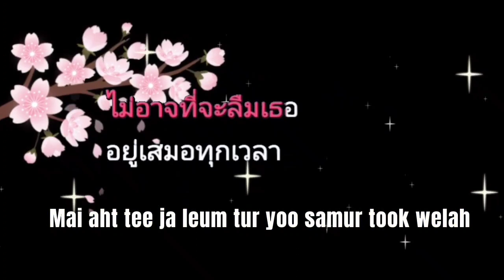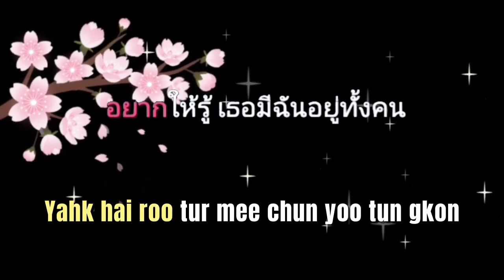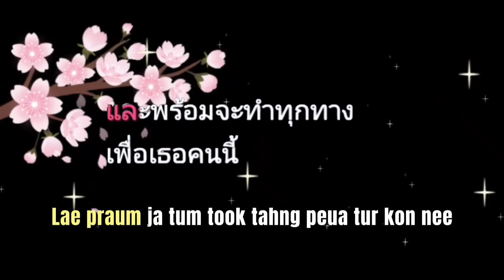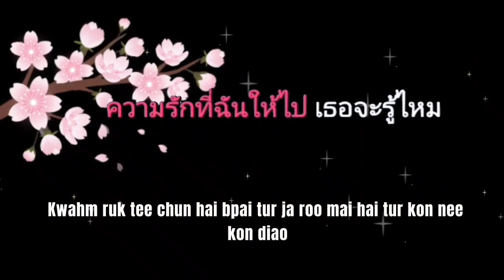คนนี้คนเดียว / Kon Nee Kon Diao(Karaoke with lyrics no vocal)